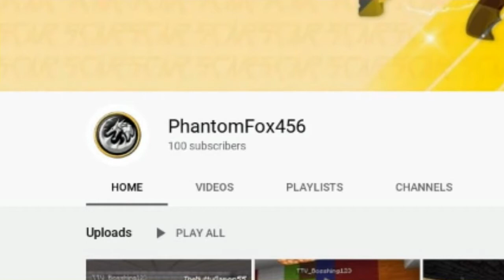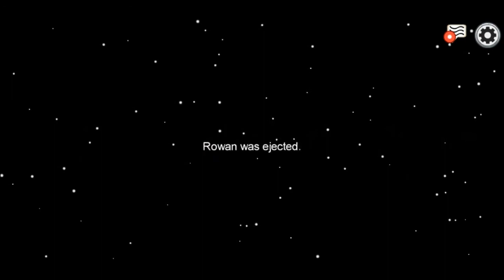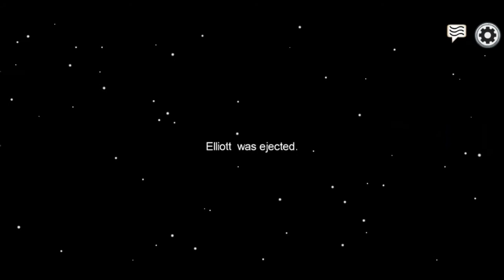Getting Crewmate every game... Among Us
In this video I play with Rory, Ömer, Aaron, Bossh, Josh and Sabo and I get crewmate literally every single game.